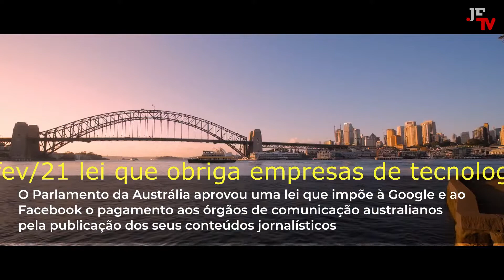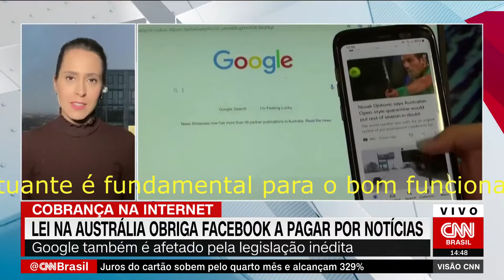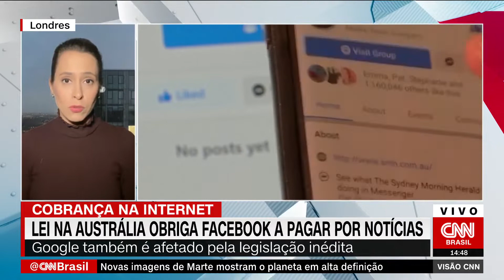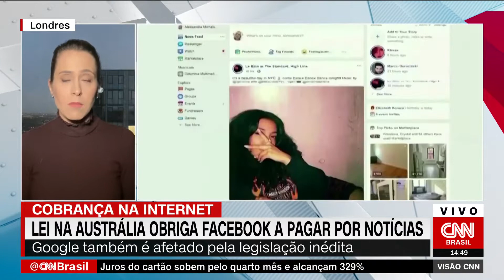jornalismo recebimento pelo conteúdo informativo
) a) Austrália vs Facebook e Google. Quem ganhou a ‘guerra’ das notícias? 26 de fev. de 2021 Jornal Económico
b) Lei na Austrália obriga Facebook a pagar por notícias 25 de fev. de 2021 CNN Brasil Business